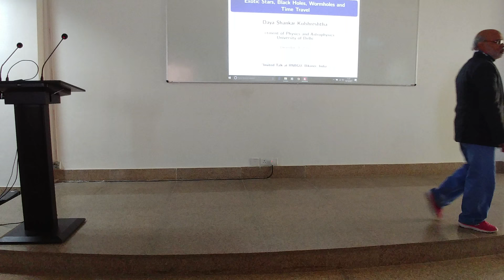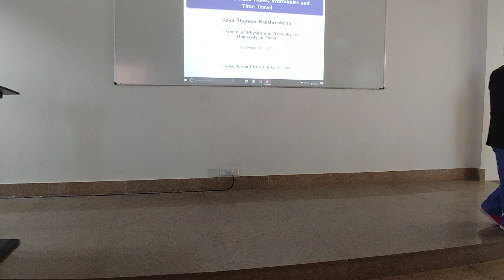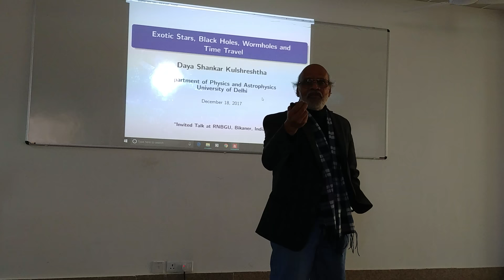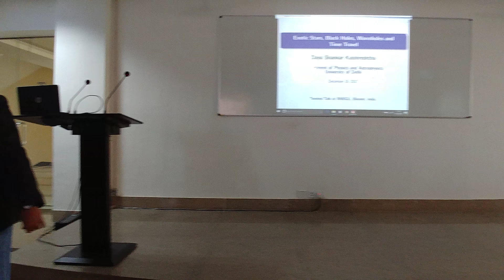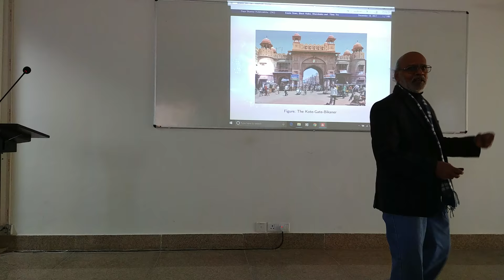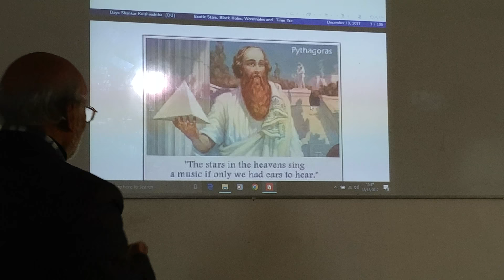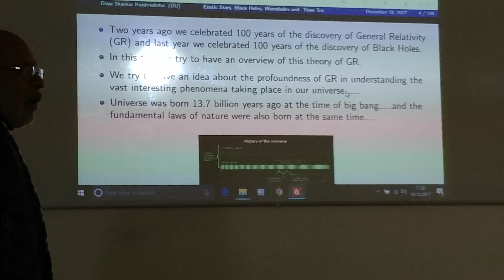Exotic Stars, Black Holes, Wormholes, Time Travel by Daya Shankar Kulshreshtha @Univ-RNBGU, Bikaner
Invited Talk on "Exotic Stars, Black Holes, Wormholes and Time Travel" by Daya Shankar Kulshreshtha at the RNB Global University, Bikaner, Rajasthan, India on 18th December, 2017: Lecture-Part1/7